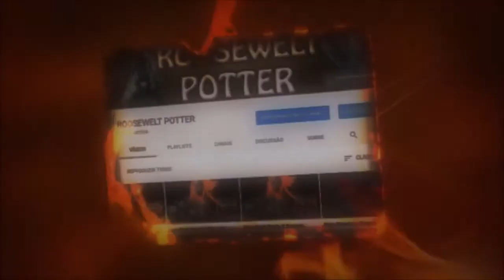Dark Souls 3 cosplay de IT A Coisa versus Greatwood-Rotted Greatwood